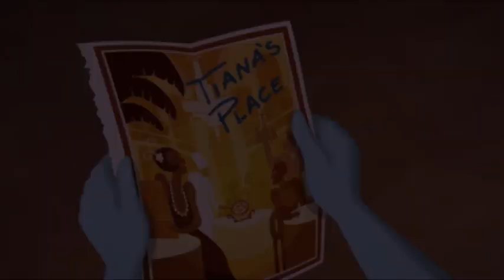The Princess and the Frog - Tiana Audition (in Dutch) | for AlohaOhana